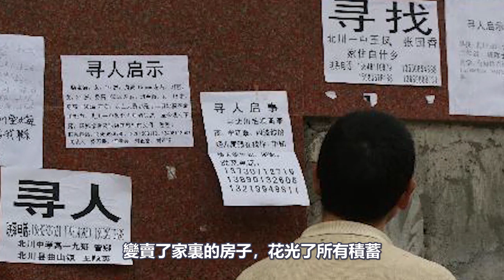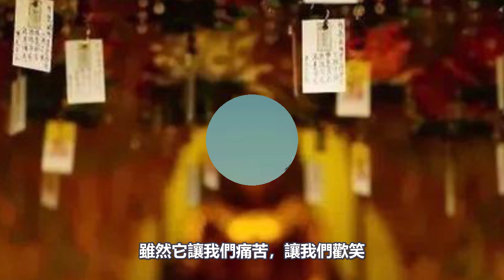人生最難的修行是什麼？如果人生太苦，不如試試這個方法？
請放心，本頻道是專注於講解社會新聞和奇聞異事，沒有任何違規行為。